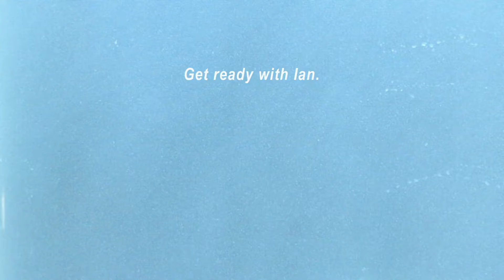겟레디윗미 기숙사편☁날씨가 흐려도 화장한다💄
[get ready with Ian/ products]

Etude - double lasting foundation
Burt's Bees - moisturizing lip balm
Bbia - cashmere shadow 09
Bbia - plush shadow 06
Bbia - last velvet lip tint 21

Ivory sweat shirts - my sis'  hahahah